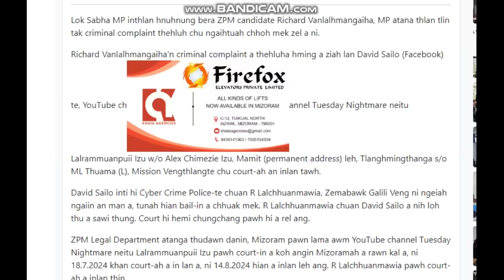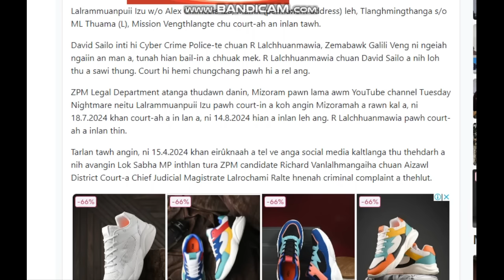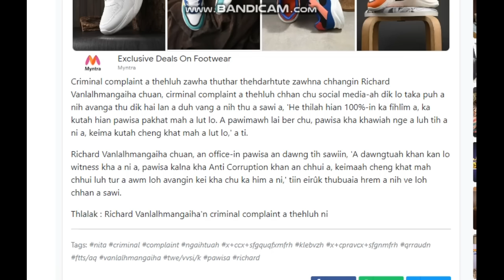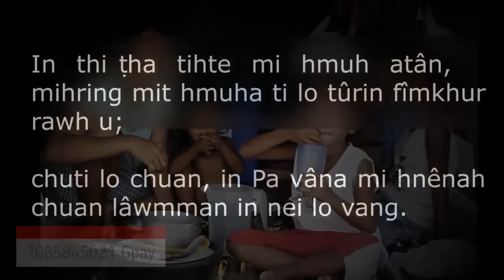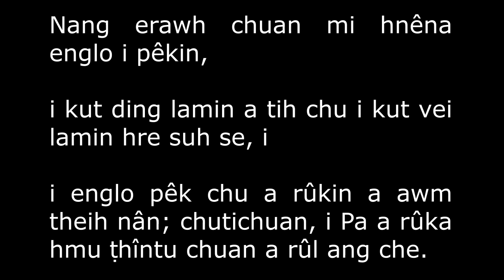Pu Richard a eiru anga thu thehdarhtute Court ah koh an ni tawh. . || UPDATE THAR BER